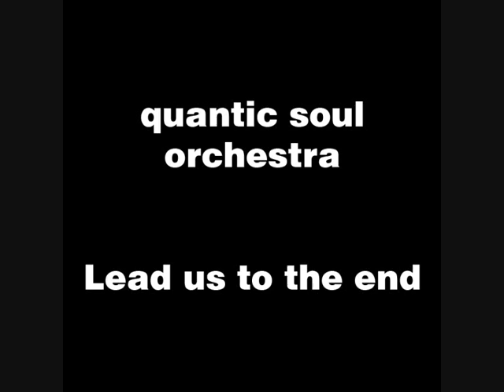quantic soul orchestra feat. Noelle Scaggs - lead us to the end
from album "tropidelico"